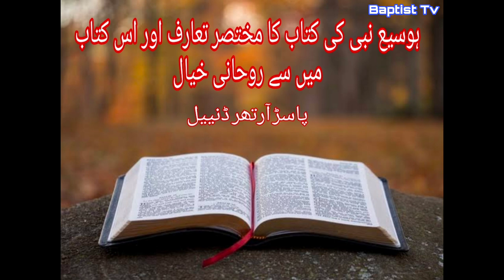An Introduction to the Book of Hosea and a Spiritual Thought